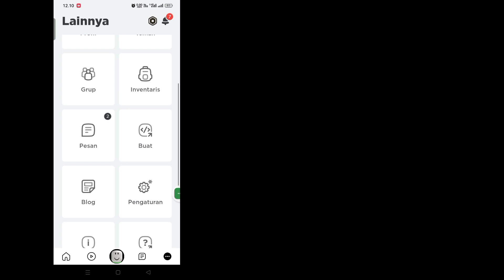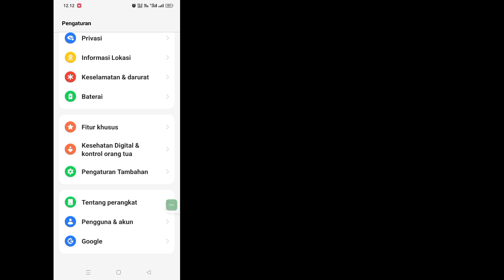Cara Melihat Password Roblox Anda di Ponsel 2024 | Reset Kata Sandi Roblox yang Terlupakan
Cara Melihat Password Roblox Anda di Ponsel 2024 |  Cara Reset Kata Sandi Roblox yang Terlupakan

   Halo Pemirsa Selamat Datang di Kotak Solusi.  Di sini, di video ini, Anda akan belajar.  Cara Melihat Password Roblox Anda di Ponsel 2024 |  Cara Reset Kata Sandi Roblox yang Terlupakan

💖 Bermanfaat? Berlanggananlah          (  SolutionsBox  )